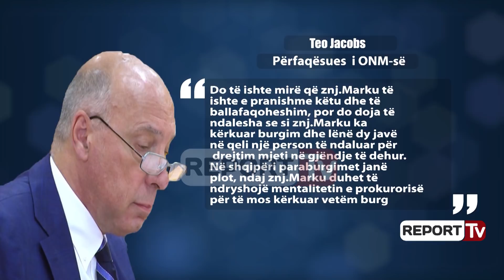Arta Marku në Vetting/KPK vendos nesër, ONM: Keqardhje që kryeprokurorja nuk erdhi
Komisioni i Pavarur i Kualifikimit (KPK) përfundoi seancën dëgjimore për kryeprokuroren Arta Marku, dosja e të cilët ndodhet në filtrat e Vettingut, për vlerësimin kalimtar të pasurisë, aftësive profesionale dhe figurës. Vendimi për Arta Markun do jepet nesër, 4 korrik, në orën 10:00. Trupa e KPK përbëhet nga Genta Tafa Bungo, Pamela Qirko dhe Suela Zhegu. Arta Marku nuk ishte e pranishme vetë para KPK-së, por përfaqësohej nga avokatja e saj, Lirime Çukaj. Mungesa e Arta Markut nuk është lënë pa u komentuar nga trupa e KPK si dhe përfaqësuesi i ONM, Theo Jacobs.
KPK ka vërejtur dy ankesa nga qytetarët ndaj Arta Markut. Për një prej tyre, Arta Marku, në detyrën e ish-prokurores së Shkodrës ka kërkuar dy herë arrest me burg, për drejtim automjeti në gjendje të dehur. Kjo është komentuar edhe nga përfaqësuesi i ONM, Theo Jacobs, i cili e ka konsideruar të tepruar kërkesën e Markut.

Edhe pse gjatë hetimit të pasurisë dhe pastërtisë së figurës, KPK nuk konstatoi probleme, relatorja Suela Zhegu u ndal gjerësisht në riorganizimin dhe lëvizjet e komanduara të ndërmarra nga Marku pas zgjedhjes në dhjetor 2017 në krye të organit të akuzës. Pavarësisht se konstatoi se këto lëvizje ishin të ligjshme, relatorja nënvizoi se Arta Marku kishte dështuar të aplikonte një metodologji për riorganizimin e Prokurorisë.
Në lidhje me rastin e shtetasit që është arrestuar me trafik rrugor, sepse kishte pirë më shumë raki. Arta Marku kërkoi për të dy herë arrest me burg. Nuk e mbështes idenë që duhet të drejtosh nën efektin e alkoolit. Por dua të përqendrohem tek kërkesa ekstreme për arrest me burg. Së pari, subjekti ka një përvojë të lartë si prokurore, nuk është fillestare. Ajo e di dallimin mes një çështjeje të vështirë dhe të thjeshtë. Ndryshe nga vendet e Europës, nëse do marr shifrat e Shqipërisë, shoh se 44 perqind e njerëzve janë në paraburgim. Ka një problem këtu për Prokurorinë, sepse ata japin sinjalin, ata kanë përgjegjësi për këtë gjë.

Theo Jacobs, përfaqësues i ONM në KPK